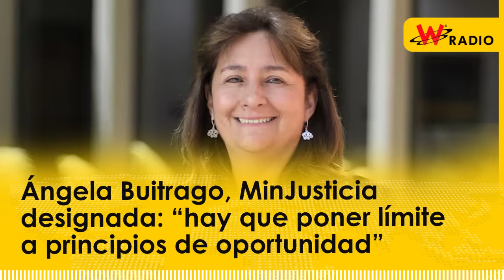Ángela Buitrago, MinJusticia designada: “hay que poner límite a principios de oportunidad”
En diálogo con La W, la nueva ministra de Justicia designada, Ángela María Buitrago, habló a propósito de su nombramiento tras la salida de Néstor Osuna y los retos que asume en la cartera.

Entrevista emitida el 2 de julio de 2024